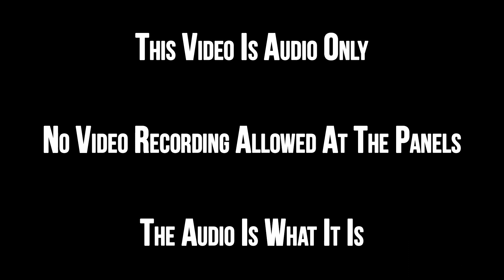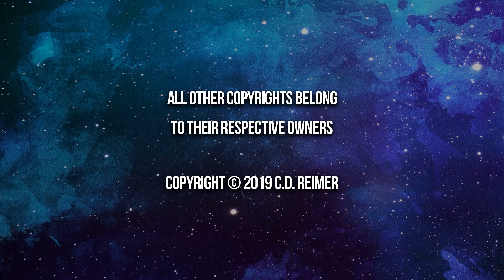Terminator Reunion Panel - Audio Only - SVCC 2019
Terminator Reunion Panel (Audio Only) - SVCC 2019 // Michael Biehn ("The Terminator"), Danny Cooksey, Edward Furlong, Jenette Goldstein,  and Robert Patrick ("Terminator 2: Judgment Day"), and Kristanna Loken ("Terminator 3: Rise of The Machines") discuss their role in being part of a $3 billion USD franchise at Silicon Valley Comic Con 2019 on Sunday, August 18, 2019.

NOTE: This video is audio only. No video recording allowed at the panels. The audio is what it is.

SilverStone STS-KR01 Low-Profile Cooler
Arctic Silver 5 Thermal Paste
Asrock B450M Pro4 MATX Mainboard
Gigabyte GTX 1050 Ti Windforce OC 4GB GDDR5 128-bit Video Card
Patriot Scorch 256GB NVMe M.2 PCIe SSD
2 x Adata 240GB SSDs
Seagate BarraCuda 2TB 3.5" Hard Drive
Cool Master N200 Micro-ATX Case
Cougar 450M Gaming Mouse
Logitech C920 Web Cameera
Logitech S120 2.0 Stereo Speakers

TITLE MUSIC